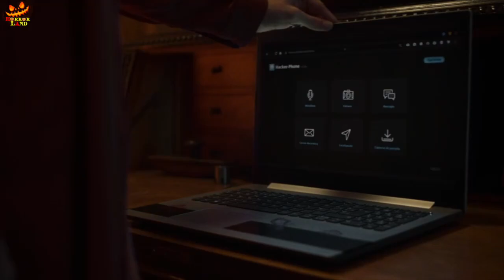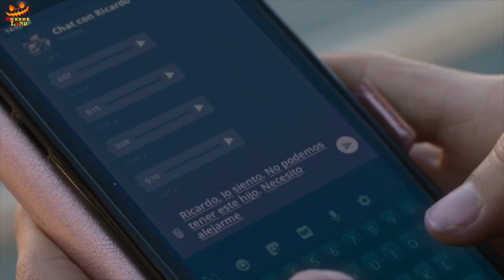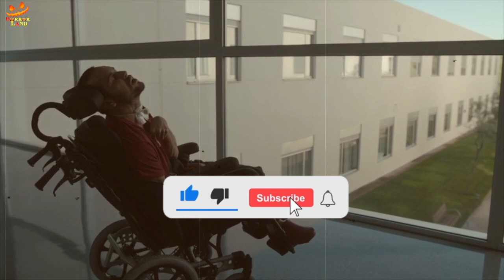HANDICAP MAN'S GIRLFRIEND CHEATED FOR HIS FRIEND | THE PARAMEDIC (2020) | EXPLAINED IN HINDI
STORY : AAngel works in an ambulance service. After a tragic accident, his personal life begins to deteriorate as he becomes more and more suspicious of his partner Vane.